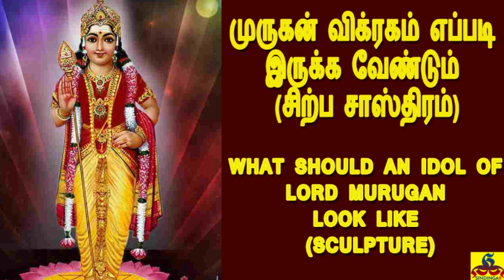How should an idol of Murugan look like (sculpture) | முருகன் விக்ரகம் எப்படி இருக்க வேண்டும்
What should an idol of Murugan look like (sculpture)